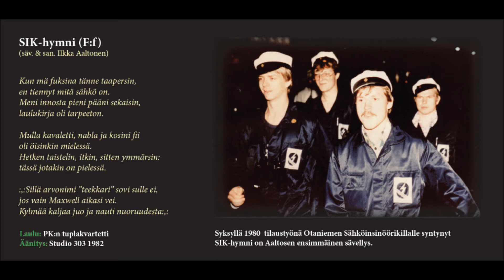SIK-hymni (Ilkka Aaltonen)